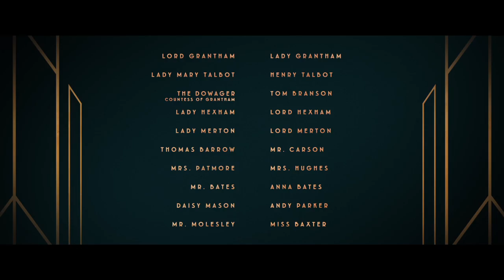Downton Abbey Trailer 2 (2019)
Rating             :  --
Directed By    :  Michael Engler

Cast   :    Hugh Bonneville, Laura Carmichael, Jim Carter, Brendan Coyle, Michelle Dockery, Kevin Doyle, Joanne Froggatt, Matthew Goode, Harry Hadden-Paton, David Haig, Geraldine James, Robert James-Collier, Simon Jones, Allen Leech, Phyllis Logan, Elizabeth McGovern, Sophie McShera, Tuppence Middleton, Stephen Campbell Moore, Lesley Nicol, Kate Phillips, Maggie Smith, Imelda Staunton, Penelope Wilton

Synopsis :    The television series Downton Abbey followed the lives of the Crawley family and the servants who worked for them at the turn of the 20th century in an Edwardian English country house. Over its 6 seasons, the series garnered 3 Golden Globe Awards, 15 Primetime Emmy Awards, 69 Emmy nominations in total, making Downton Abbey the most nominated non-US television show in the history of the Emmys - even earning a Special BAFTA award and a Guinness World Record for the highest critically rated TV show along the way.

Genre :  Drama